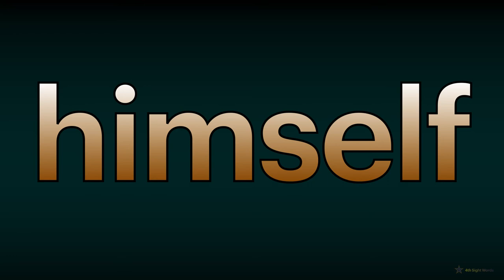4th Sight Words (PART 6 : 51-60)